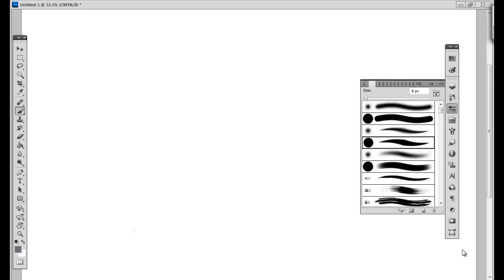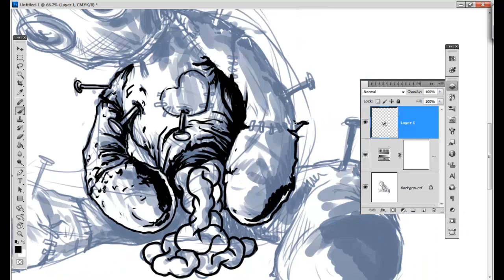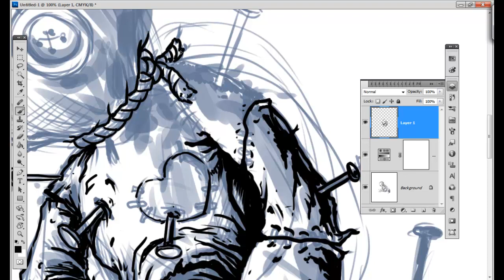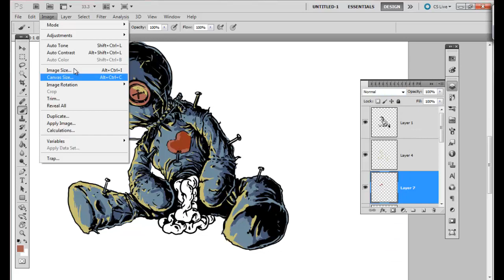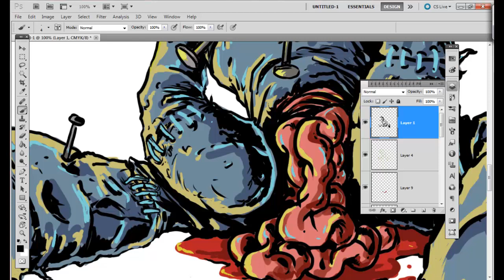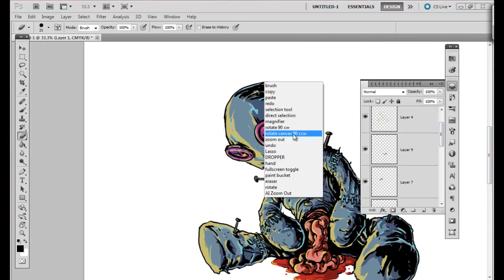Voodoo Child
I was just playing around in Photoshop and this is the result. Not fantastic, by any means, but it was fun all the same.